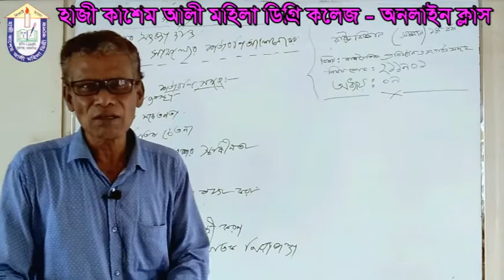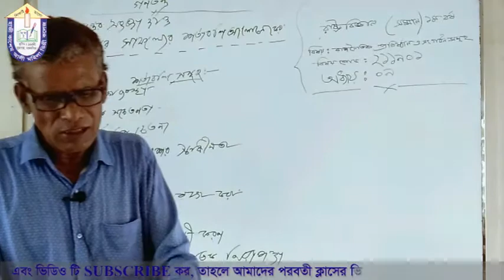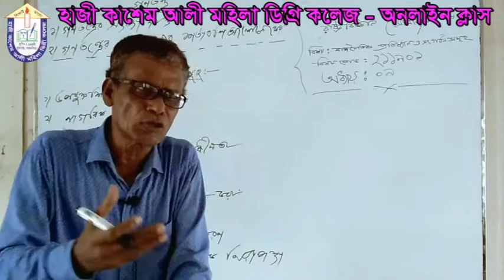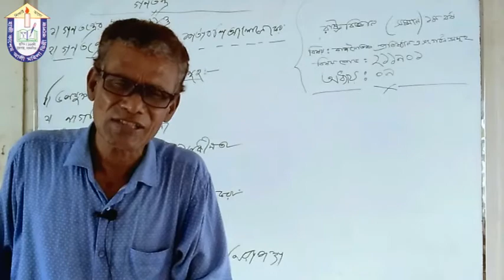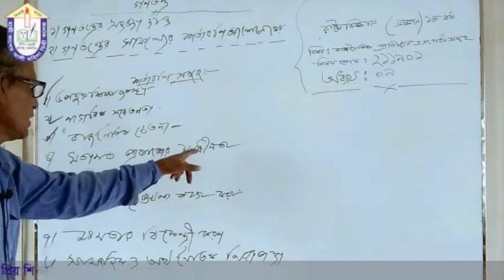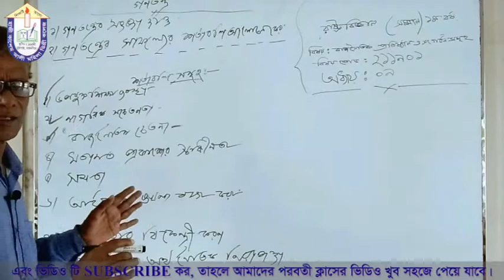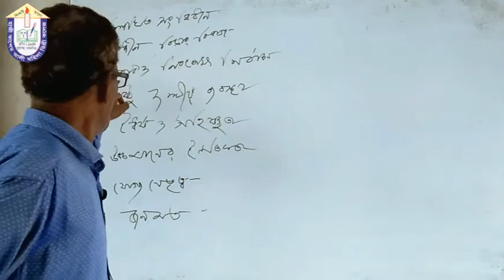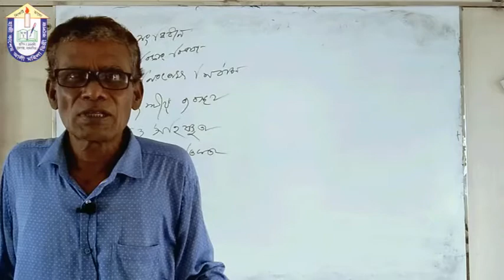Hazi Kashem Ali Mohila Degree College | Online Class No-02 | Enayet Sir